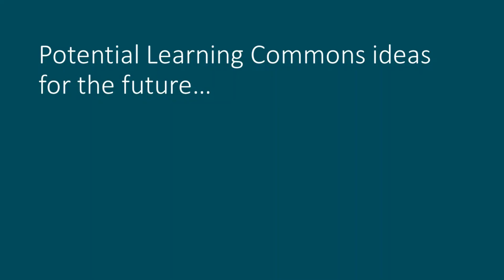Wednesday Wander: Learning Commons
College of the Rockies President Paul Vogt wandered to the Library located at the Cranbrook main campus. While there he talked with Brenda Mathenia, Director of Teaching and Learning, about the Library's current services and ongoing consultations taking place to evolve the Library into a Learning Commons.

The Learning Commons Project Website (provides access to all Zoom links to live sessions and recorded sessions) is available